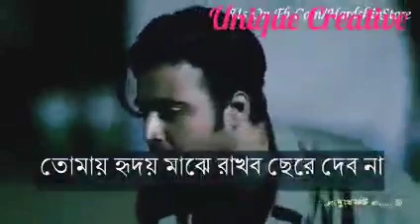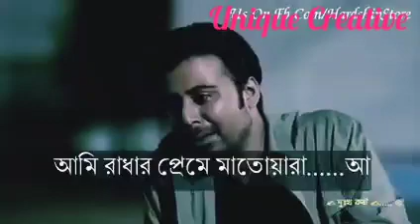তোমায় হৃদ মাঝারে রাখবো ছেড়ে দেবো না